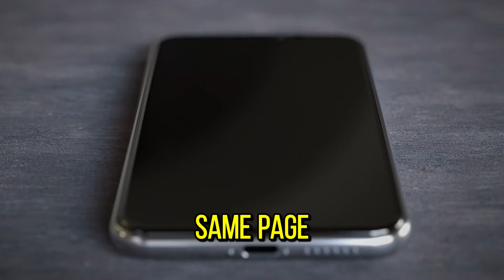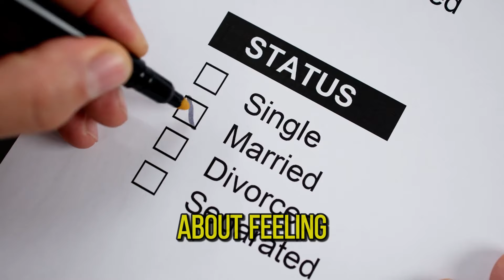10 Subtle Signs A Married Woman Likes You - THIS Means She Wants You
Have you ever wondered if a married woman might be interested in you? In this video, we break down the subtle signs that indicate she could be seeing you as more than just a friend.

From late-night texts and flirty messages to sharing personal struggles and seeking you out during tough times, these behaviors can reveal her true intentions.

10 Subtle Signs A Married Woman Likes You

😍Turn Her Into Your Girlfriend With ONE Simple Move

Welcome to the ultimate hub for high value men seeking dating advice, where we decode the world of dating and relationships. Our channel is dedicated to empowering men with social psychology, self-development, and a deep understanding of what women want.